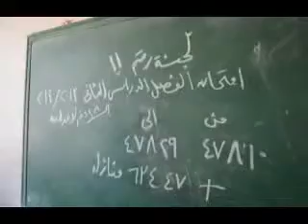غرف عمليات لمتابعة امتحانات الاعدادية